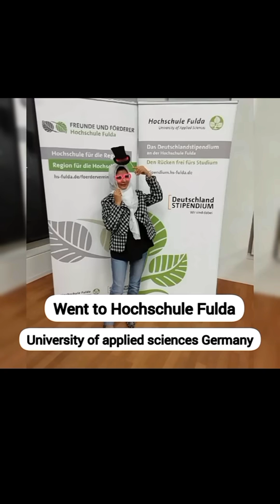Kitchen with Amna/LifewithAmna/Life with Umair/Life with bilal/Ayesha Life Style/Ayesha&Momina